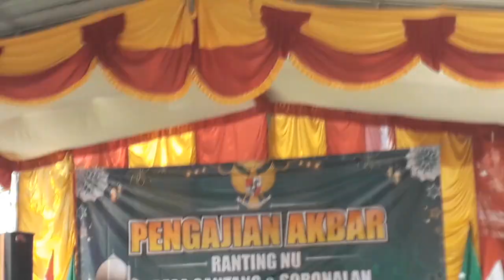Shollulloh Allai Muhammad Cover Pandawa Religi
Pengajian Akbar Ranting NU Gantang Bersama Nyai Aufi Lana Uswatun Khasanah dari Ngluwar Magelang dan Pandawa dari Popohan Gantang Magelang Dalam Rangka Selapanan Ranting NU Gantang Live In Sintok Gantang Sawangan Magelang
Terima Kasih...😎🙏
SVB_Lover'S2022🎤💃
SVB_VIDEOSHOOTINGPRODUCTION 📹📱SM10